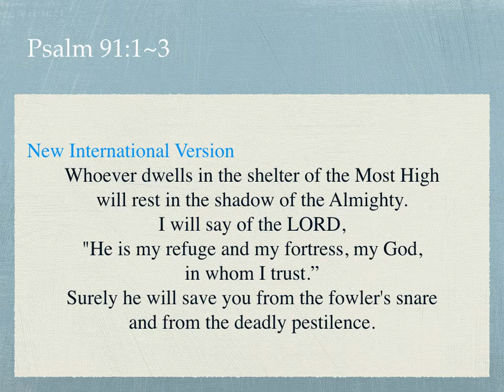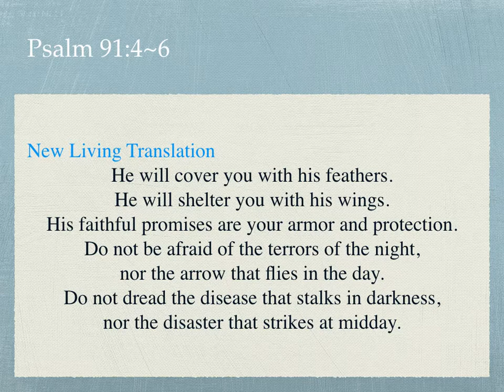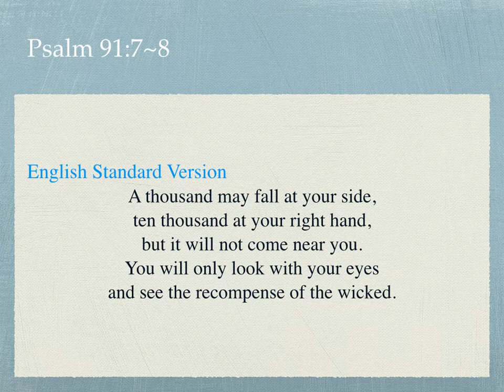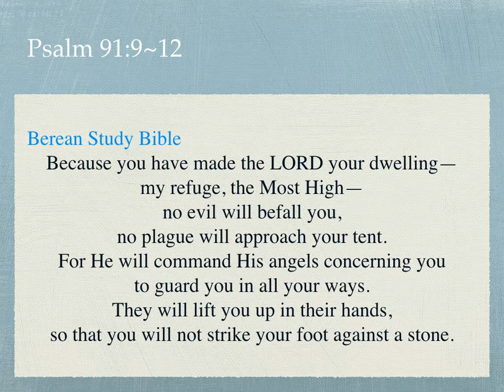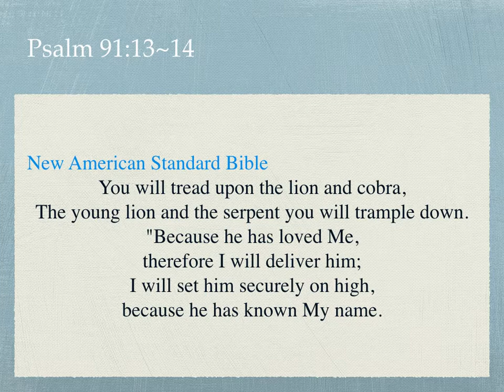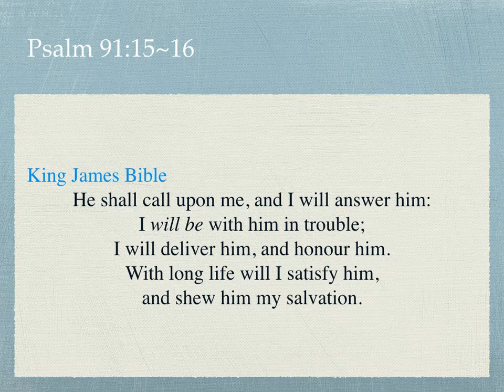981. My Refuge, My Fortress - Psalm 91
L. B. 영어성경아카데미 - 주는 나의 피난처, 나의 요새이십니다.